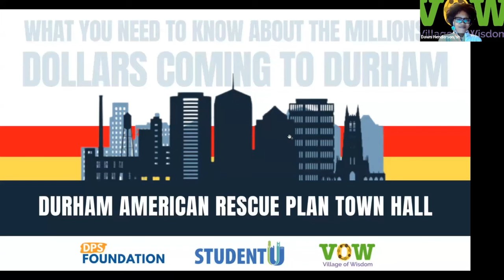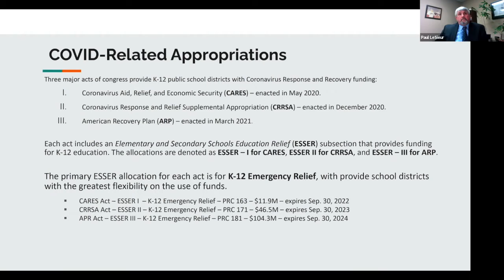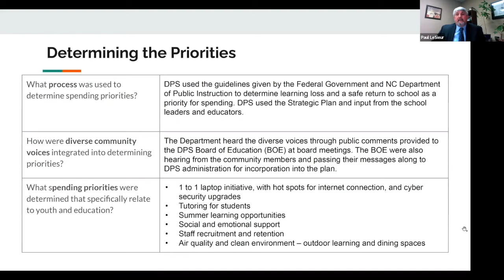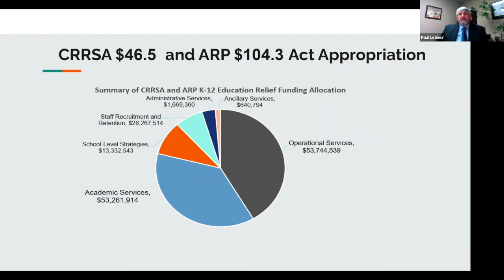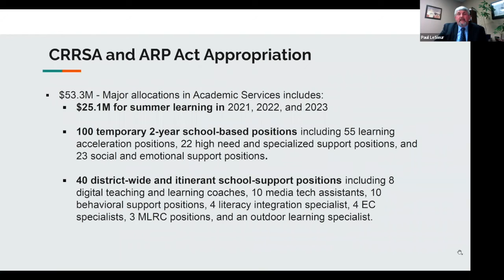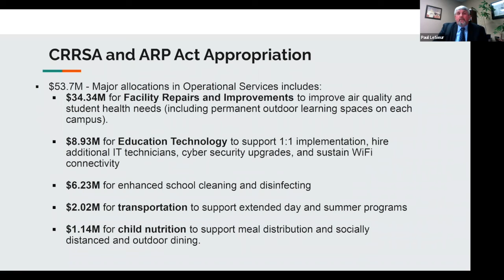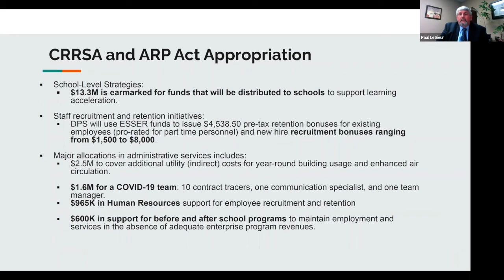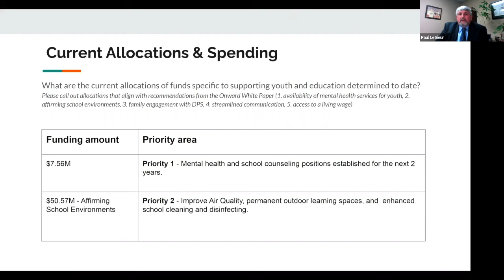Durham ARP Town Hall - Durham Public Schools